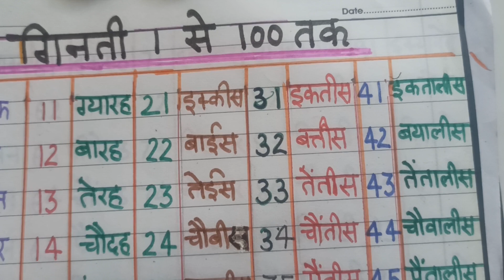1 से 100 तक गिनती हिन्दी में|1 se 100 tak counting hindi|1 to 100 counting in hindi#गिनती#1-100hindi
Hello everyone today we will learn 1 से 100 तक गिनती हिन्दी में/1 to 100 counting in hindi which are important for school going childrens.